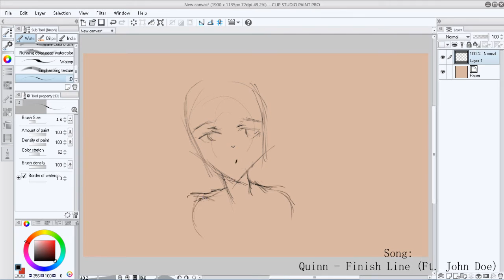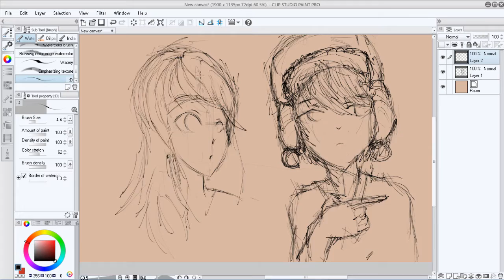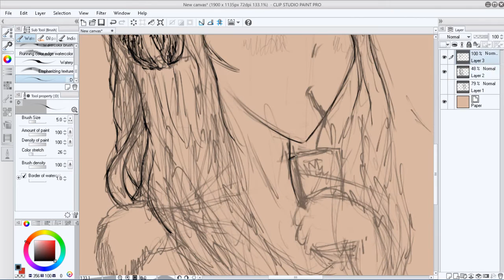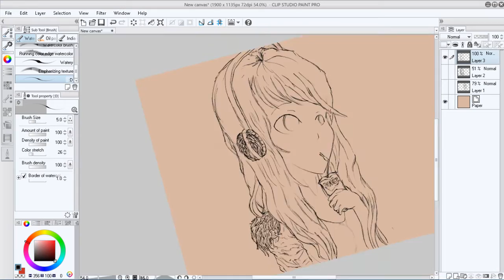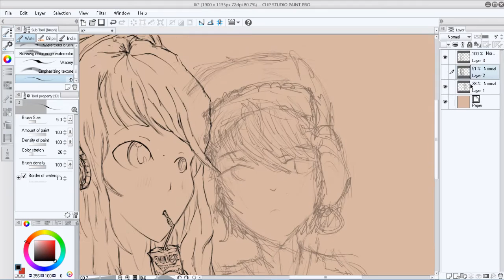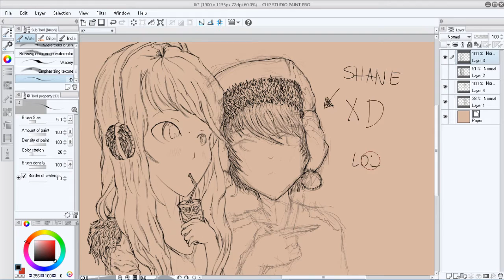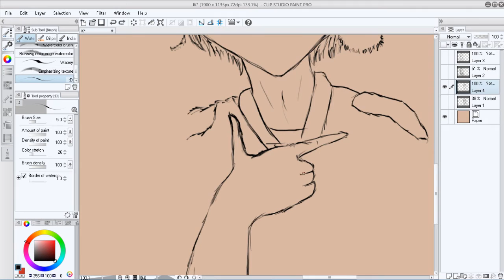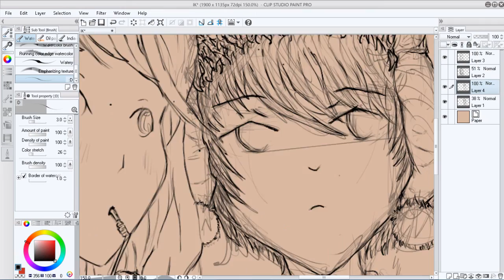Speed art #3 - "Holidays🎄" [Part1]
See ya!

1.Quinn - Finish Line (Ft. John Doe)
2.Circles (MNG Remix) - Eden Project
3.BRKLYN - Steal Your Heart (feat. Lenachka) (Culture Code Remix)